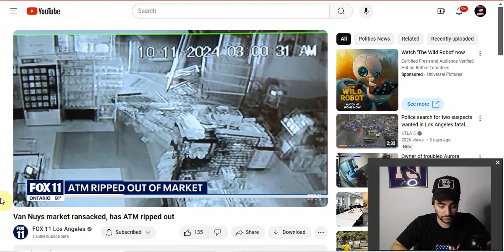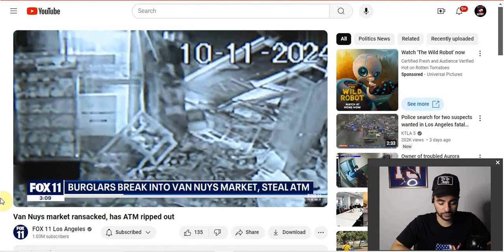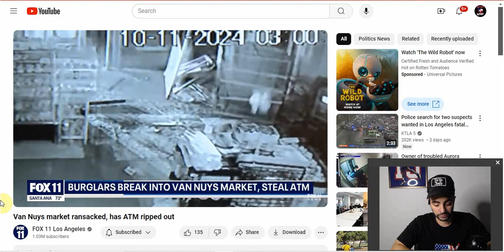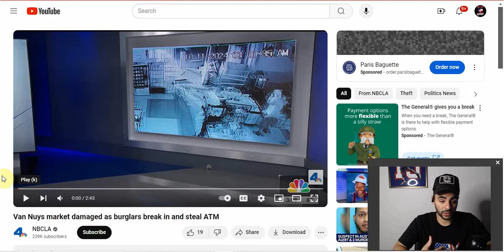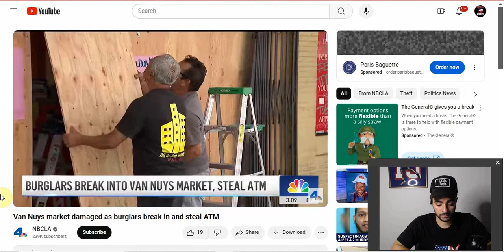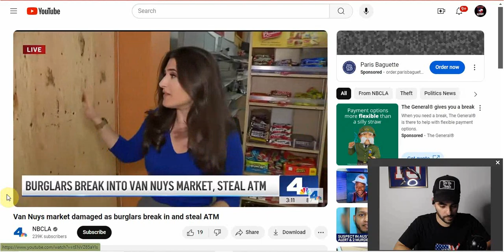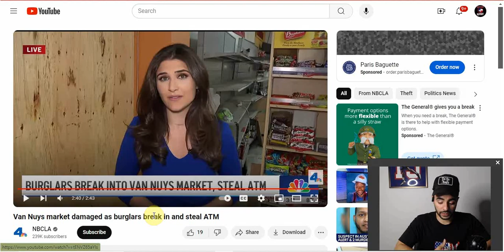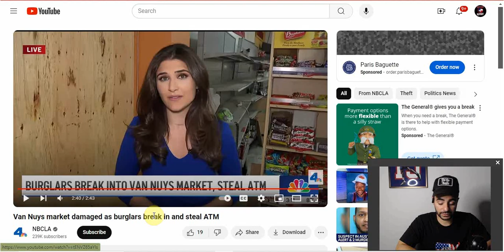Burglars Bust Into Van Nuys, CA Market And Steal ATM